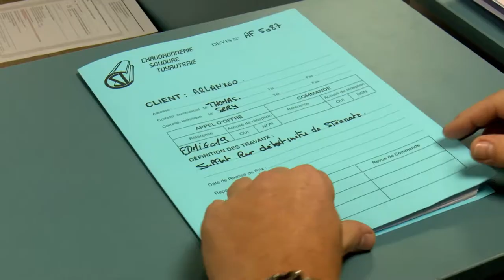Témoignage client : chez CST (Chaudronnerie Soudure Tuyauterie)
Entrepreneurs, tout est possible ! Notre client Bruno Mahier de la coopérative ouvrière CST en témoigne !
Cette entreprise de soudure, chaudronnerie tuyauterie rayonne à Yvetot !